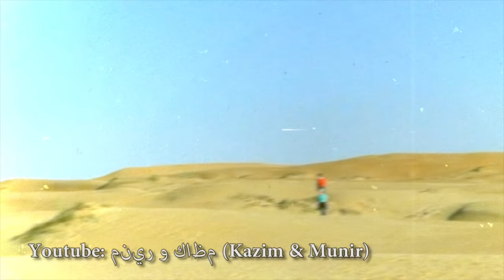5 Mysterious Creatures Caught on Tape : Top 5 STRANGE Creatures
The TOP 5 scary and strange creatures caught on camera and in real life by average people!

People chasing down mysterious creatures with their video and phone cameras. Everything from an intense Bigfoot sighting to a woman who finds some bizarre monster hiding in her backyard. Video mysteries like a troll filmed in a Miami backyard and the strange eerie howl of a skinwalker from the woods of a state park. Very scary things caught on camera by real people doing their own paranormal investigations into the unusual. Some of the best creepy creatures caught on tape ever !

If you liked this Nuke's Top 5 list, please check out these similar lists of the eerie and unknown- 5 Scary Things Caught on Camera In the Woods